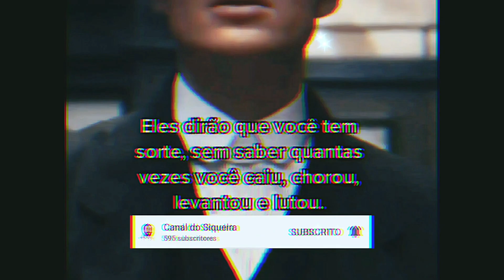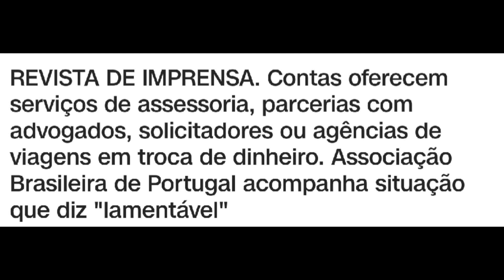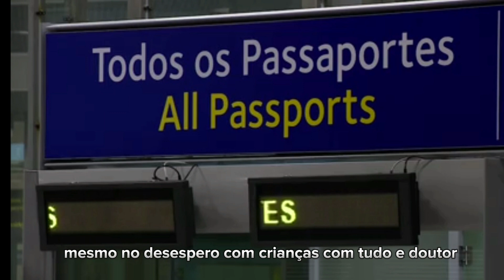SEF INVESTIGA INFLUENCERS BRASILEIROS . OBRIGADO SEF 🙏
CRIE SUA CONTA EM EUROS DESDE O BRASIL.
Tenho uma dica para você que pretende abrir uma conta de Debito oline Europeia para facilitar sua vinda desde o Brasil só entrar no link e fazer o cadastro no meu link no Wise eu uso é garanto .
Seja Membro da tropa do Siqueira, ajude apartir de
1 Real chave abaixo .
📺 Pix 🔑 :👇👇👇👇

4de42eb5-e8d5-48dc-b8e1-71eab366c046 🔑
GRUPO DO ZAP  🤳
‎@Canal do Siqueira
Escreva-se ✔
ULTIMO VIDEOS
📺Facebook  nossa pagina :👇
📺Instagram nosso perfil: 👇
📺Tiktok nossa conta:👇👇👇
Codigo Renda Extra :V92450571

⚠️ Atenção Não esqueça  ⚠️
Escreva - Se ✅
Deixa teu like ✅